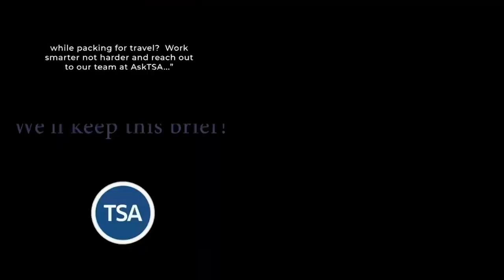DEF CON 31 - All information looks like noise until you break the code - Pekoske, Lyngaas, Easterly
Just like there's more than one way to peel a banana, there’s more than one way to protect a computer network from being pwned. Cyber threats against America’s pipelines, railroads and aviation system are increasing, and the Transportation Security Administration – with support from the White House, the Cybersecurity and Infrastructure Security Agency and Congress – is hacking traditional cybersecurity policy to improve resiliency for the growing connected transportation sector. How? TSA isn’t telling regulated parties exactly the ways they should secure their own systems. Instead, the agency is asking them to produce and provide plans for ensuring they protect their critical assets.

America’s adversaries are sophisticated, and TSA needs help from the hacking community to think creatively about future attacks, to identify new vulnerabilities, and to provide innovative new ways of measuring success. This talk will tell you what TSA is seeing, gives you a chance to offer us advice, and to learn specific ways in which you can contribute to new projects. Because always in motion the future is.